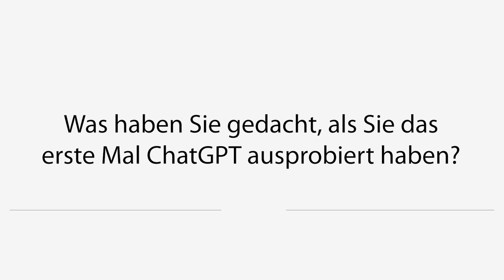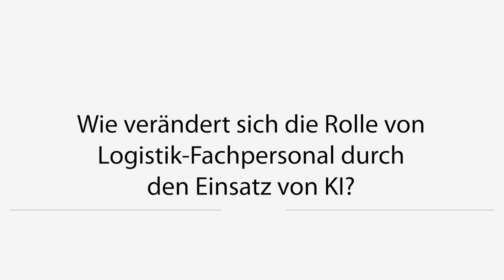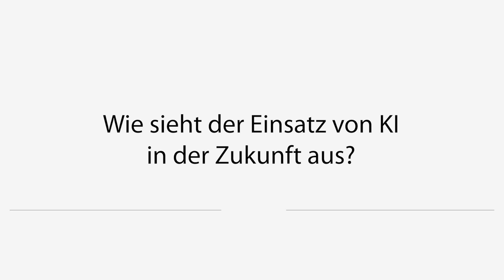Prof. ten Hompel: „Wir werden es mit einer KI zu tun haben, die dem Menschen überlegen ist“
Prof. Michael ten Hompel, geschäftsführender Leiter des Fraunhofer-Instituts für Materialfluss und Logistik (IML), im DVZ-Kurzinterview. Wie menschlich kann Künstliche Intelligenz eigentlich werden? Wo sollte man beim Einsatz von KI eine Grenze ziehen? Und wie sieht der Einsatz von KI in der Zukunft aus?